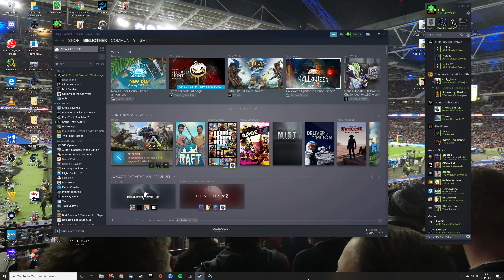ARK: CRYSTAL ISLES #10 - Auf Quetzal Jagd! Let´s Play Deutsch UHD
ARK ISO CRYSTAL ISLES Gameplay! Viel Spaß wünschen eure NeonGreenMonkeys!

Als ein nackte/r Mann/Frau frierend und hungrig auf einer mysteriösen Welt voller Kristalle gestrandet, musst du jagen, sammeln, Gegenstände fertigen, Früchte anpflanzen und einen Unterschlupf bauen, um zu überleben. Benutze Geschick und List, um auf ARK lebende Dinosaurier und urzeitliche Lebewesen zu töten, auszubrüten und zu reiten!

All dieses werden wir versuchen um eins zu schaffen: zu Überleben!!!
Begleitet uns wenn wir uns in eine ganz neue Welt stürzen.
Es wird dabei wieder fleißig gefarmt, gezähmt und gekämpft was das Zeug hält.
Also schaltet ein bei unserem neuen Abenteuer!